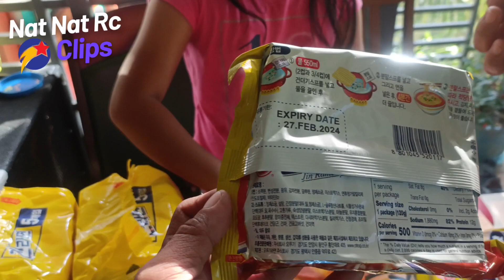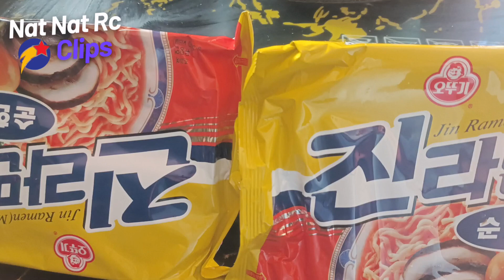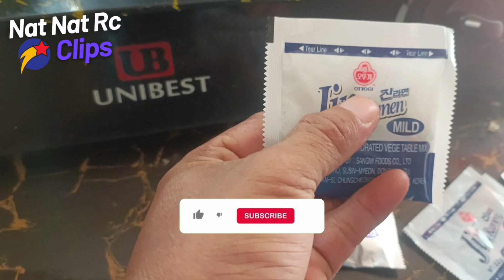Unboxing Ottogi Jin Ramen Mild 600g 120g x 5 pcs A Hearty and Satisfying Meal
Treat yourself to the ultimate comfort cuisine and prepare for an unmatched gustatory involvement with Ottogi Jin Ramen Mild! This exceptional meal features a faultless mixture of tantalizing textures, displaying the flexible and bouncy noodles, the abundant beef bone broth, and the drool-worthy vegetable specks of greenish onion, woody shiitake, and sugary carrot. With each nibble and crunch, your sense of taste will be engulfed in a surge of complex, rich flavors that will leave you feeling contented and astonished. Regardless of whether you're in the mood for a rapid and fulfilling midday feast or a cozy and sociable supper with your loved ones, Ottogi Jin Ramen Mild is the perfect choice to please your gastronomic cravings. So, don't waver any longer and immerse yourself in a luscious bowl of Ottogi Jin Ramen Mild, allowing the delectable indulgence to transport you to a domain of pure culinary ecstasy. Your taste buds will unquestionably convey their utmost gratitude!